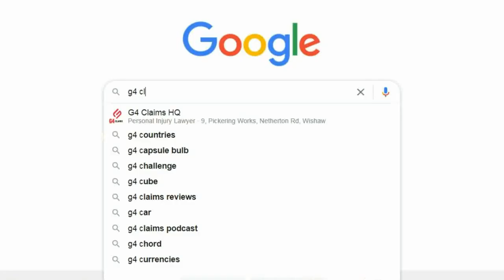Conor Powell | FIFA Corruption, Working in Warzones & American Politics | The DW Podcast Episode 88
In Episode 88 Derek is joined by Conor Powell, a California based Storyteller & Journalist, freelance producer and correspondent on CNN, as well as hosting the Lords Of Soccer Podcast which goes into detail about the corruption at the highest level of world football.

Derek and Conor take an in-depth look at one of the most corrupt international organizations in the world fifa and discuss Conor's true crime podcast for people who love to be blown away by the audacity of criminals.